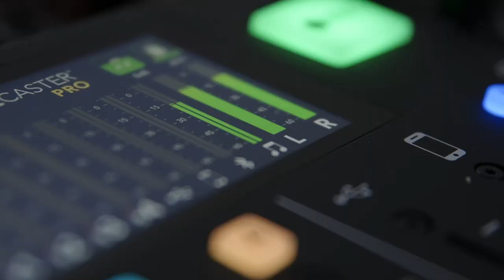#21 – Zwischen Clubs und Kanzleiberatung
Wie ein DJ die Digitalisierung in Steuerkanzleien rockt.

Früher hat Raphael Kammer als DJ in Clubs aufgelegt. Heute ist er nicht nur Autor und Herausgeber, sondern auch FAIT-Experte.
Mit Melchior Neumann spricht er über digitale Workarounds, analoge Landschaften, Hindernisse in der digitalen Transformation und noch mehr.
Mit welchen Herausforderungen Raphael sich tagtäglich befassen muss und was das mit dem FAIT zu tun hat, erfahrt ihr in der neuen Folge!
Links aus der Folge:
Ansteuern ist ein Podcast des NWB Verlags.

Wenn euch die Folge gefallen hat, dann teilt sie gerne mit euren Bekannten. Wir freuen uns sehr über Nachrichten oder Kommentare und natürlich über ein paar Sterne oder Likes. Das hilft uns besser zu werden und unsere Inhalte auf euch und eure Wünsche abzustimmen.